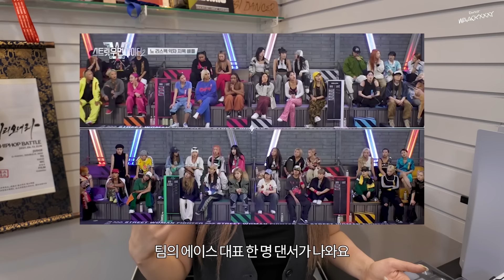[스우파2] 왁씨님 거기서 혼자 뭐하세요?ㅣ레이디바운스 vs 마네퀸 1:1배틀(윤지, 왁씨)ㅣ에이스 배틀 리뷰🔥